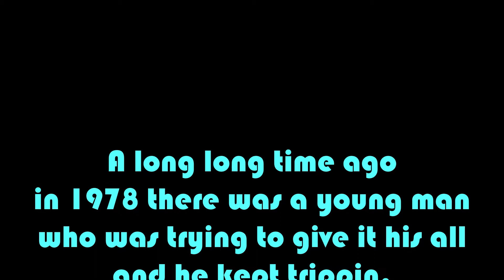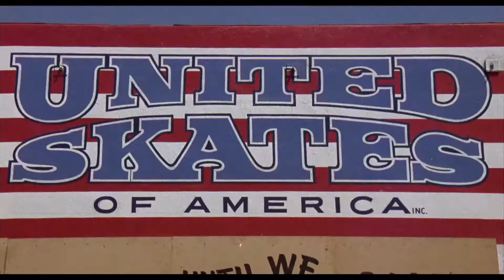Roller disco party - French/Funk house styled music - Done with TR- 909 and Roland D-50 & OB-6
About a week ago I went through all of my older synth/sample based music to possibly remix and master a few pieces that have never been released to this world.  This piece, Give it yo all trippin, was originally made by me in 1998, I almost don't even want to admit that, but it is what it is.  This was the last tune I recorded before I sold my D-50 sampler and TR 909.  After selling these two pieces of gear I wouldn't do this type of music again for twenty years.  Anyway, the piece has grove and feel and I have about eight other funk house/ French house/ techno house styled pieces of a similar feel from back then, along with about 50 other tunes.  I plan on releasing this with some other my newer tunes and maybe one or two other older tunes in a month or two.  This is just to show what I did in the mid to late 90's.  The lead is done with an OB-6 and that was added on for this remix of this tune.  Hopefully you'll like the tune and the exceptionally energetic disco roller skating.  What a great time the late 70's must have been, maybe we can all have a late 70's moment like this in the 20's .  Enjoy.